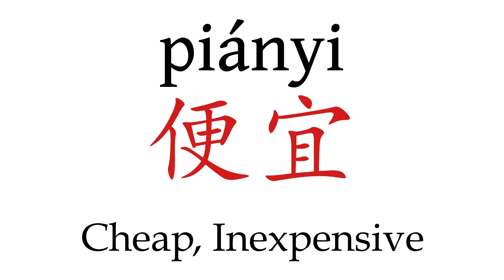How to Pronounce 便宜 (Cheap, Inexpensive) Correctly in Mandarin Chinese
Listen to the correct pronunciation of 便宜 (Pinyin = piányi) and learn how to say it in Mandarin Chinese with this audio tutorial.